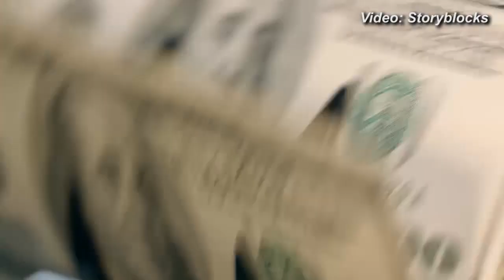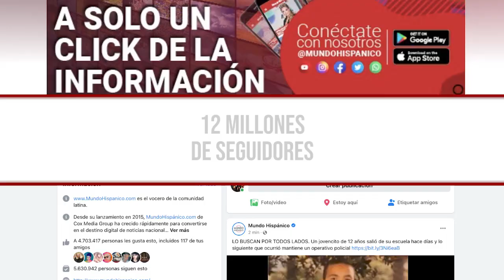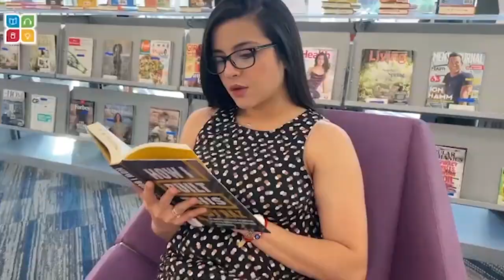¿ERA IGUAL QUE EN LAS SERIES? Te contamos quién fue "El señor de los cielos"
¿ERA IGUAL QUE EN LAS SERIES? Te contamos quién fue "El señor de los cielos" y su impactante historia en el crimen organizado 👉🏻